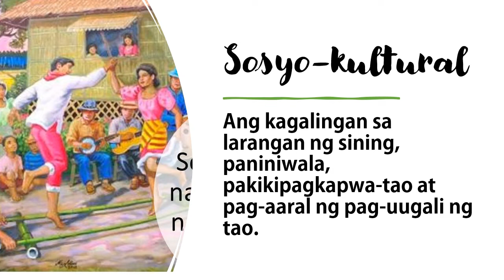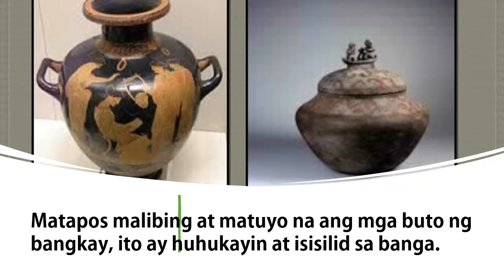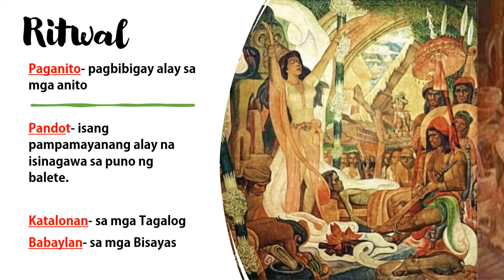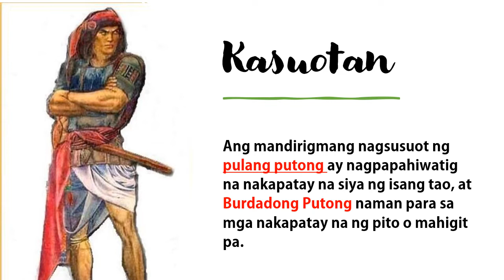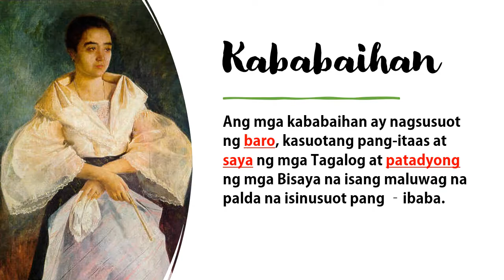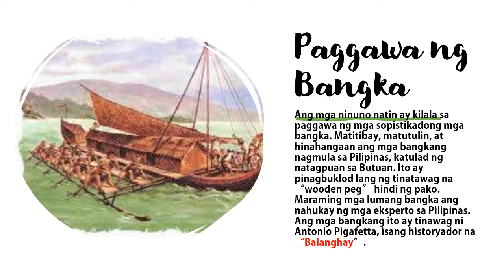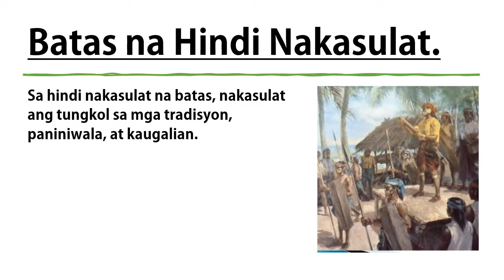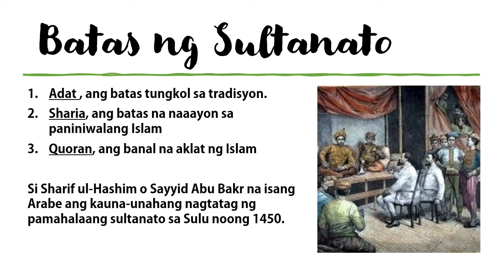Sosyo Kultural at Pampolitikang Pamumuhay ng mga Sinaunang Pilipino